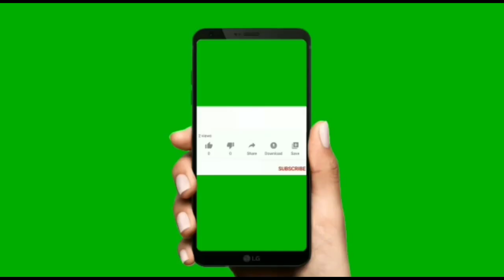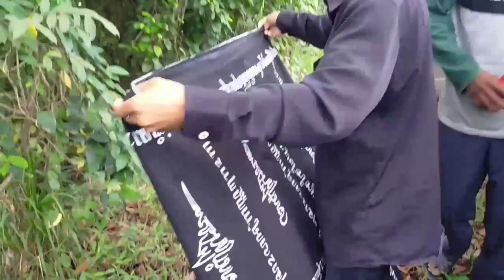pengawalan ABAH SAJADILLAH ALI menuju Bandar lampung di PADEPOKAN CIPTO ROSO